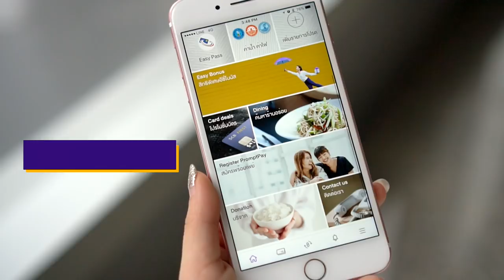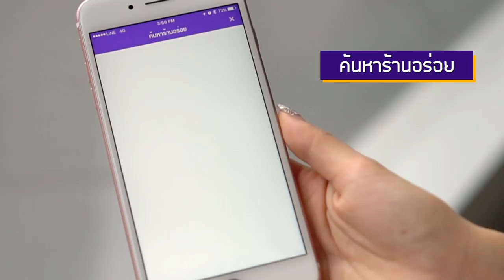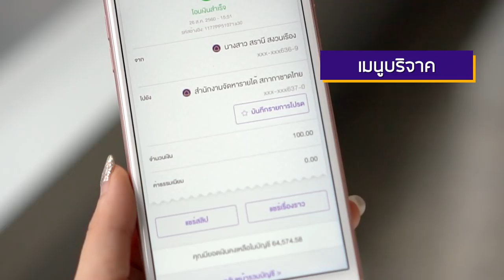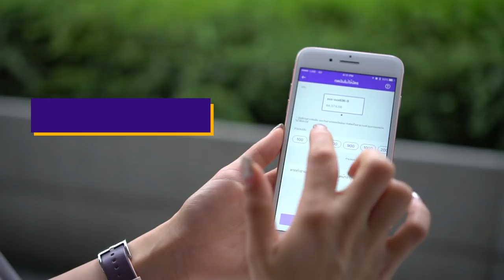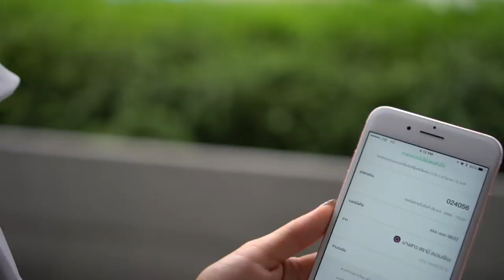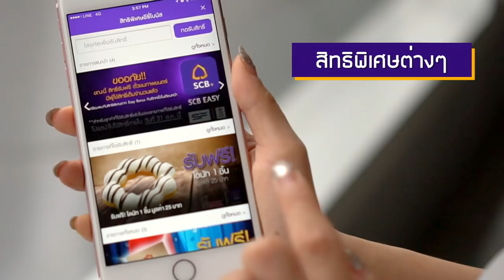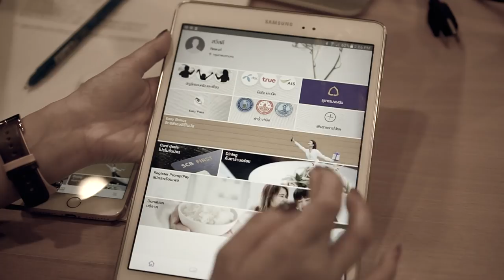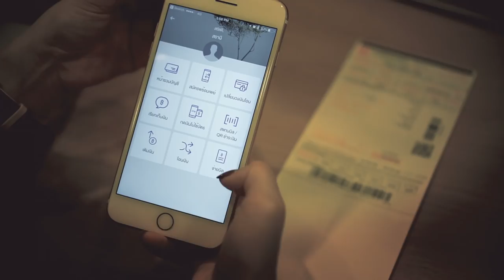ชำแหละ SCB EASY ทำงี้ได้ด้วย! | เฟื่องลดา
ชำแหละ SCB EASY ทำงี้ได้ด้วย!  ฯลฯ!
กดเงินไม่ใช้บัตร ฝากเหรียญเข้าบัญชีแบบไม่ต้องไปถึงเคาท์เตอร์ (ใครอยากรู้เป็นไง เฟื่องทำคลิปไว้แล้วค่ะ) เดี๋ยวนี้ทำอะไรก็ต้องง่าย รวดเร็ว ทันใจ ไม่ต้องวุ่นวายผ่านหลายที่หลายแอป ล่าสุด SCB EASY App เขาอัปเดตเวอร์ชันใหม่ 3.0 คอนเซปต์เป็นทุกอย่างเพื่อคุณ ฟังก์ชันตอบโจทย์คนรุ่นใหม่หลายอย่างเลย มีทั้งบริจากเงิน จ่ายบิล เติมเงินทางด่วนแบบไม่เสียค่าธรรมเนียม ทวงหนี้แบบไม่ต้องพูด ฯลฯ ใช้ยังไงตอบโจทย์มั้ย? ไปดูค่ะ :)